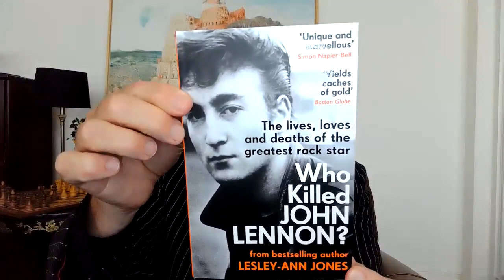Lesley-Ann Jones, Rock Chic Writer Extraordinaire (Author of 'Who Killed John Lennon')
In her most frank, full and fun interview ever Lesley-Ann Jones talks to ANDREW EBORN about her life, loves, regrets, proudest moments, phenomenal career and how she would like to be remembered.

Lesley-Ann Jones The Rock Chic Writer Extraordinaire Published on six continents in thirty languages.

Lesley-Ann Jones is an acclaimed biographer, novelist, broadcaster and keynote speaker, known and respected for her sensitive, psychoanalytical
approach to her work. She honed her craft on Fleet Street, as a newspaper journalist. She is the bestselling author of Bohemian Rhapsody: The
Definitive Biography of Freddie Mercury, Hero: David Bowie, and Ride a White Swan: The Lives & Deaths of Marc Bolan. A childhood friend of David
Bowie, Lesley-Ann has interviewed many of the world's best-loved artists, including Sir Paul  McCartney, Madonna and Prince. Many of her
subjects have become lifelong friends. She is a mother of three and lives in London.

Late on 8 December 1980, the planet stopped spinning for millions when news broke that
the world's best-loved rock star had been gunned down in cold blood in New York City.
In this enthralling exploration, acclaimed music biographer and journalist Lesley-Ann
Jones unravels the enigma to present a complete portrait of the man, his life, his
relationships, his untimely death and his eternal musical legacy as never before.
Peeling back the layers, Jones tracks the highs and lows of both his professional and
personal life that led Lennon to relocate to New York, where he was shot dead on the
street outside his apartment building that fateful winter night. But who, or what, really
killed him? And when did the 'real' John Lennon die?

Follow @AndrewEborn @OctopusTV

Charles Spencer  "It’s rare to find an interviewer who’s done such a phenomenal amount of homework - thank you @AndrewEborn  for such a dynamic interview. "  " A brilliant mind ..."

"Quite simply, Andrew Eborn is a genius. Despite having fingers in more pies than Mr. Ginster, he manages to juggle all his interests and epitomise success. Entrepreneur, TV host, magician and bon viveur, I'm not sure how he measures failure as he's never failed at anything - but if you want advice on how to succeed Eborn's the man."   Ian Freeman, Treasurer, Royal Variety Charity, nephew of Leslie Grade and (Lord) Lew Grade and theatre producer (Lord) Bernard Delfont.